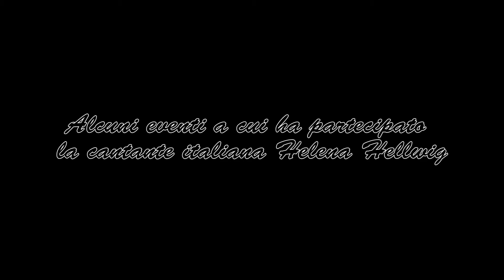HELENA HELLWIG IN CONCERTO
Concerto al teatro di Varano Borghi, per il "Festival della Canzone"
con :
 Helena Hellwig,cantante italiana nota per essersi esibita al fianco di Andrea Bocelli, collaborato con Ennio Morricone, partecipato al concerto di Natale in Vaticano..."ecc"... vedi Wikipedia
Ignazio Danilo Vignali alla chitarra
Direttore artistico: Mauro Molinari